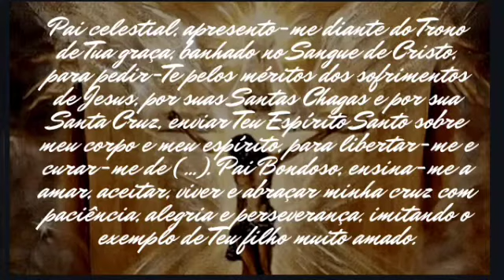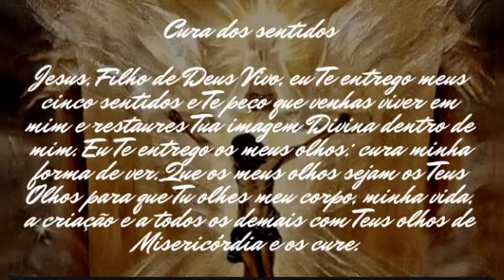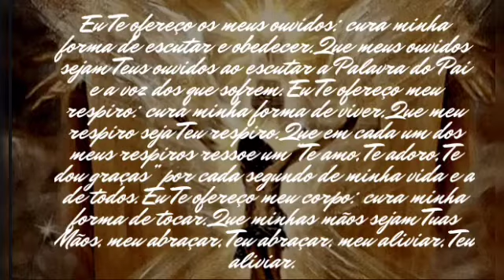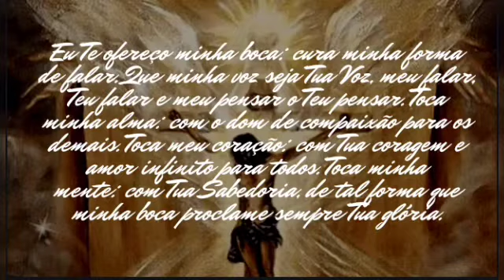ORAÇÃO DE CURA E LIBERTAÇÃO ATRAVÉS DA CRUZ DE CRISTO. RECEBA ESTÁ BENÇÃO NA SUA VIDA.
Este canal tem por objetivo, levar o amor de Maria mãe de Jesus a todos.
Obs: Após inscrever-se, clique no botão ao lado, no 🔔 'sininho', e MARQUE o quadrado ☑ que diz: "Enviar para mim todas as notificações deste canal", dando um clique em cima dele. Assim, você receberá todos os vídeos primeiro.